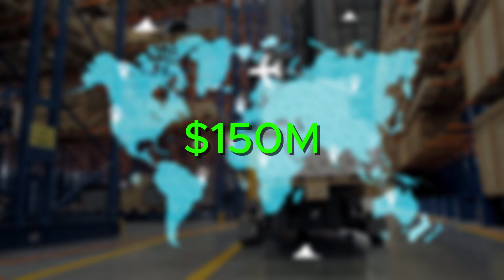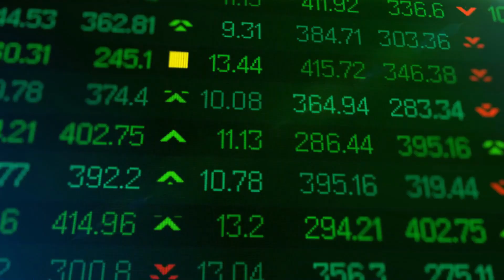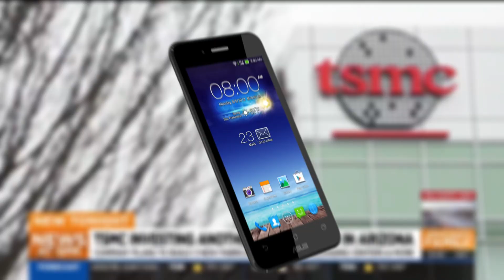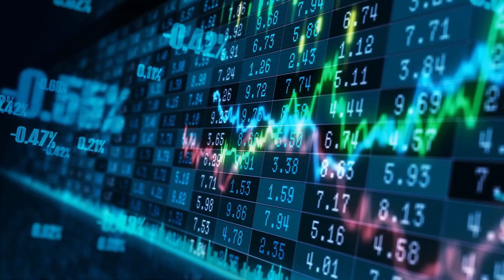U.S. Supports TSMC’s Arizona Chip Plant — Apple Shifts Production & Global Tech Supply Chains Evolve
In this video, we explore how the new $40 billion TSMC semiconductor facility in Arizona represents a major shift in global tech supply chains. Backed by the U.S. government and supported by Apple’s decision to manufacture key chips domestically, this project signals a new phase in the U.S.–China tech rivalry. We analyze how the Chips Act, national security concerns, and supply chain resilience are driving advanced chip production back to American soil, reducing dependence on Taiwan. This development has broad implications for smartphones, AI, and defense technologies, while also raising questions about China’s semiconductor strategies and the future of global tech leadership.